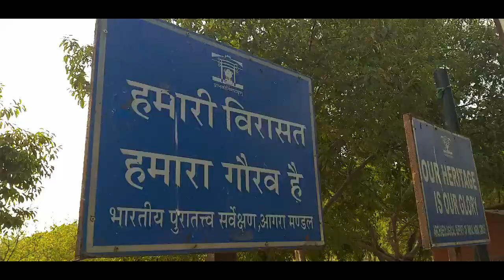VIEW OF TAJ MAHAL FROM MEHTAB BAGH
In this video, I will show you the view of Taj Mahal from Mehtab Bagh.

Mehtab Bagh is a charbagh complex in Agra, North India. It lies north of the Taj Mahal complex and the Agra Fort on the opposite side of the Yamuna River, in the flood plains. The garden complex, square in shape, measures about 300 by 300 meters and is perfectly aligned with the Taj Mahal on the opposite bank.

Address: Near Taj Mahal, Dharmapuri, Forest Colony, Nagla Devjit, Agra, Uttar Pradesh 282001

Hours:  Closes soon: 6PM ⋅ Opens 6AM Tue

Did you know: Mehtab Bagh was the last of the Mughal gardens, which were built along the River Yamuna.